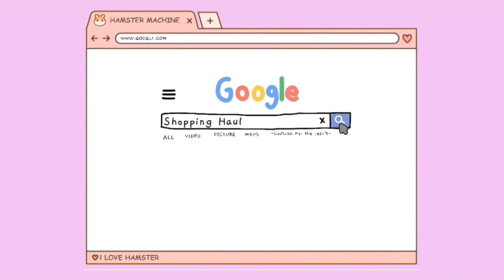SHOPEE HAUL REVIEW TAS HONYAN , MOSSDOOM , MELSTORE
Link Produk

Aplikasi Editing :
* Kinemaster PRO
* Wondershare Filmora 9
* Picsart